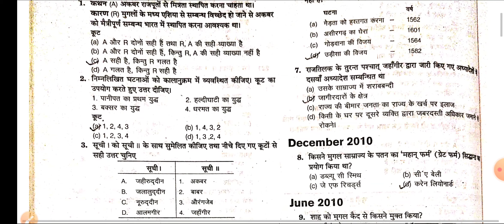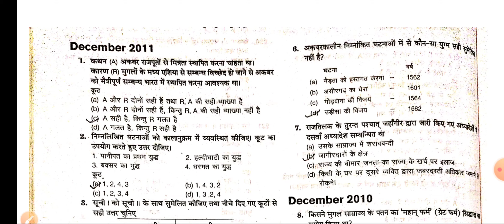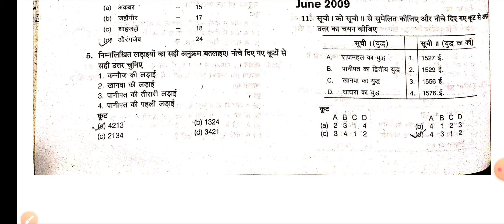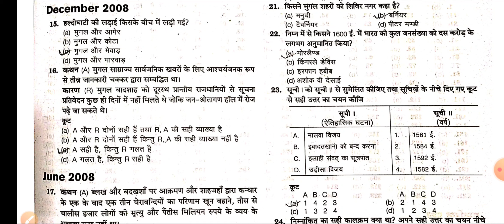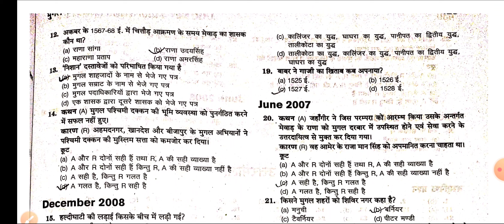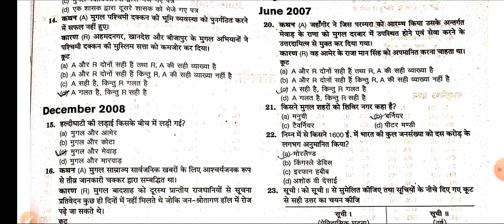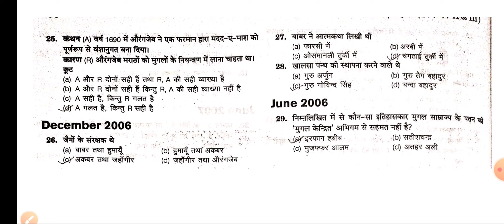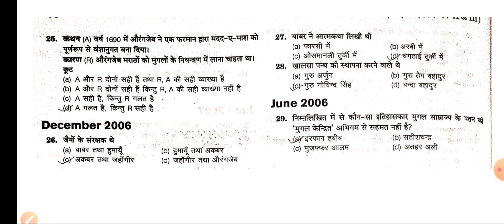मुगल साम्राज्य(Mughal Empire), UGC NET/JRF-2020 HISTORY PREVIOUS Year Q.&A.With Explanation. Part-16